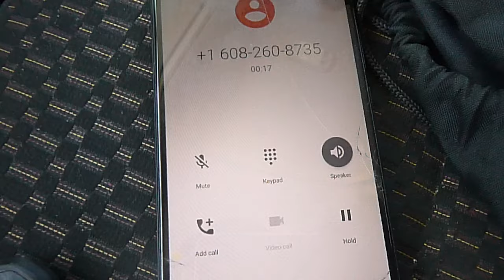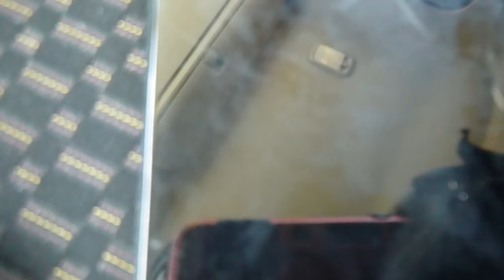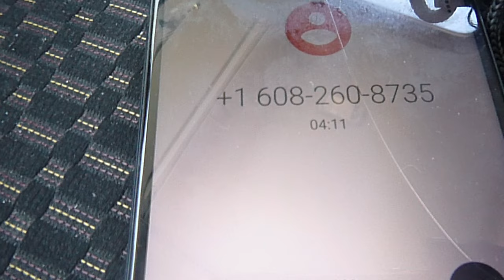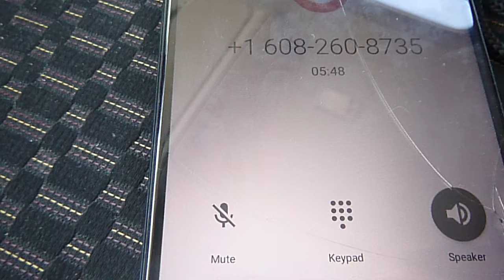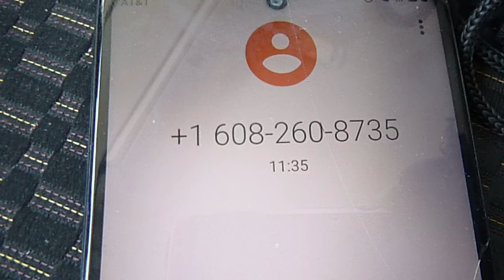Sgt. Meyers! Dane County Sheriff! 6/2/2023 Illegal Traffic Stop Conversation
Today Sgt. Meyers told me that he was going to deal with the traffic stop that occurred and tell me by email or phone call his decision about the traffic stop. I feel its important to tell.  I think it was illegal and there was a good chance I could have been hurt by this police officer. My Civil Rights were violated and this officer's main job was to protect people's rights. To keep people safe not bait anyone and violate their rights. This was an attempt to hurt me because I have been telling on the Gay Community and after the technological torture, sexual harassment, and interfering with my pursuit of happiness I continue to refuse to have sex with the Gay Community.